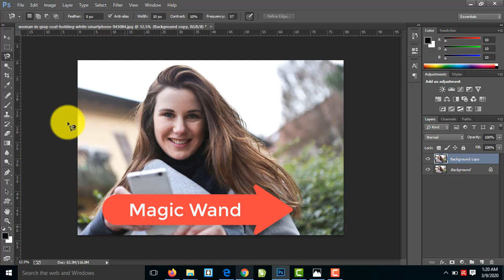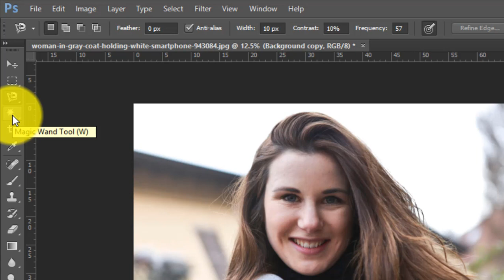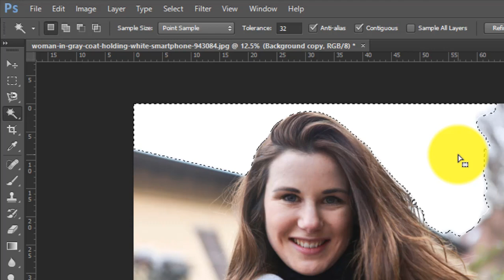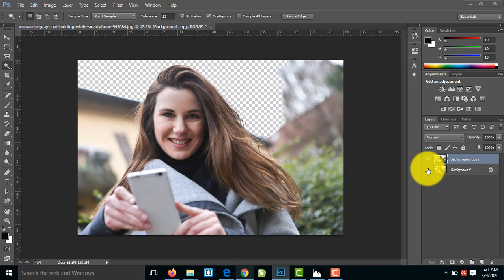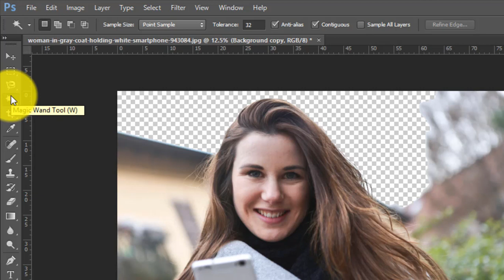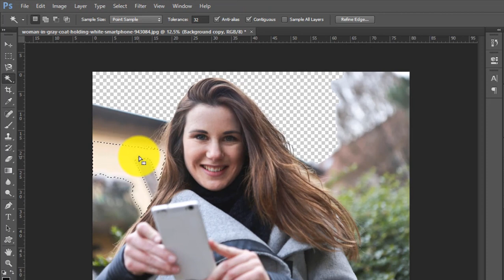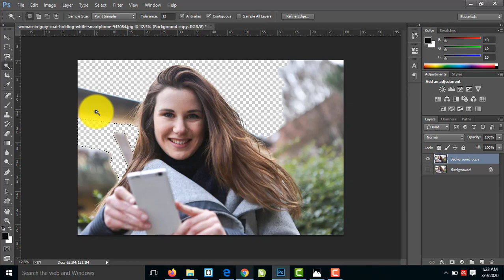how to use magic wand tool in Adobe Photoshop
in this tutorial you will learn that how to use magic wand tool in adobe photoshop cc. keep watching and learn photoshop.